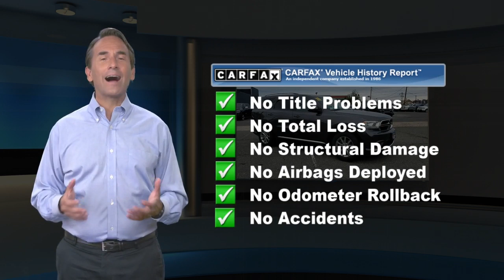Certified 2016 Dodge Durango SXT, Philadelphia, PA P85503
Blending comfort, capability and style, our One Owner 2016 Dodge Durango SXT AWD in Granite Crystal Metallic Clear Coat is as good as it gets! Powered by a 3.6 Liter Pentastar V6 that produces 290hp while tied to a class-exclusive paddle shifted 8 Speed Automatic transmission. This awesome All Wheel Drive team rewards you with nearly 25mpg on the open road with impressive acceleration. Projector headlamps, a distinct grille and a bulked up hood exude attitude and dramatic style.Once inside our SXT, you'll see that the interior is an indulgence for your senses with abundant soft-touch surfaces and bright accents that have been masterfully designed. Complete with full power accessories, heated front seats, a heated steering wheel, cruise control, and tri-zone automatic climate control, this seven-passenger SUV is full of great style and technology. Check out the touchscreen display, crank up the tunes, or make a phone call with Bluetooth all while keeping your hands on the wheel.You and your family will be well-protected with anti-lock disc brakes, stability and traction control, a rearview camera, trailer sway control, and an army of airbags from Dodge. Designed with your family's adventures in mind, this Durango is the perfect formula of beauty, brains, and brawn that you'll experience once you get behind the wheel. Certification $2195. Value

[RLVID:5336:dd110ae8003f8a61:b4748570c6c05565:1]